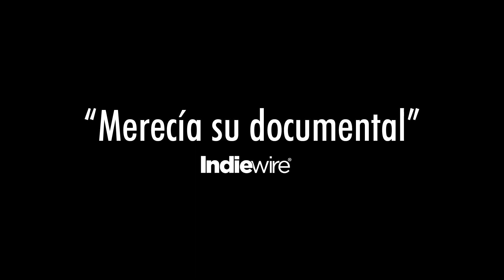Equipo 61 Nicolás Aranda + Nahuel Russo Pavento